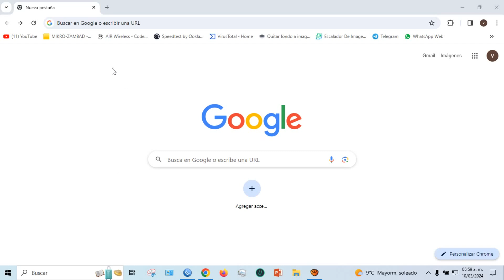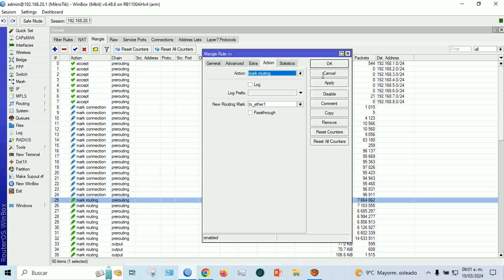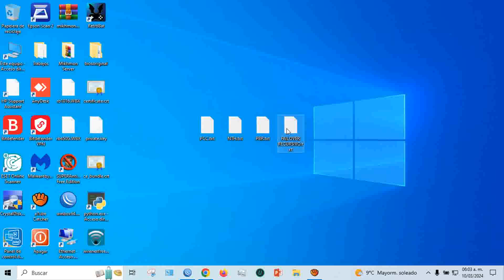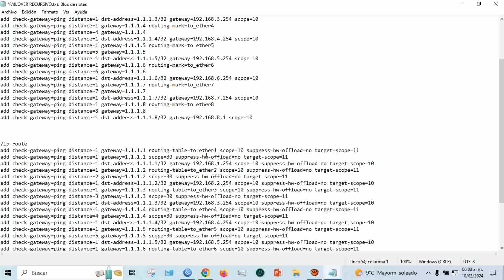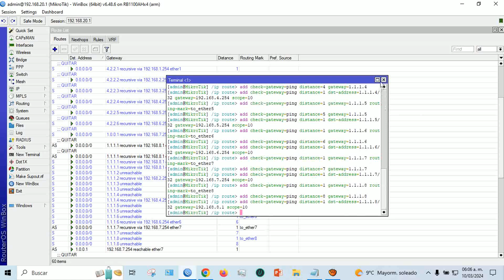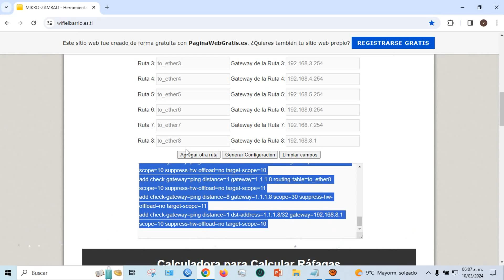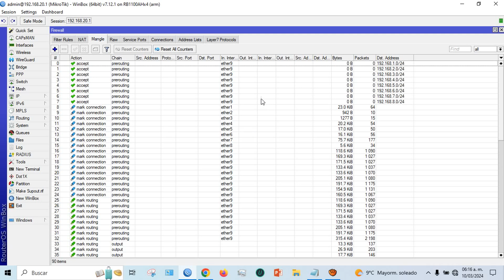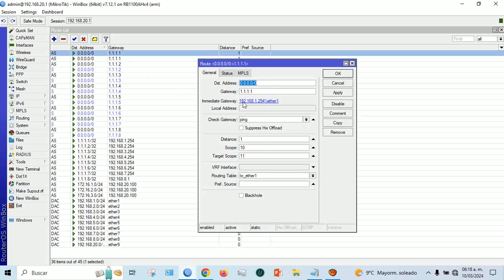Failover Recursivo para Balanceos de Carga PCC, NTH, PBR por Formularios Interactivos GRATIS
El Failover Recursivo es una técnica utilizada en el balanceo de carga para garantizar la disponibilidad y redundancia de los servicios de red, como el acceso a Internet. Se implementa configurando múltiples servidores DNS para que actúen como servidores primario y secundario, y se configura un mecanismo de conmutación automática en caso de fallo del servidor primario.

Desde un formulario interactivo, puedes crear un sistema de Failover Recursivo para balanceo de carga PCC (Per Connection Classifier), NTH (Next-Hop-Test), y PBR (Policy-Based Routing)

Al implementar el failover recursivo, recomendación es reiniciar el equipo MikroTik para que las reglas funcionen correctamente en ip routes..